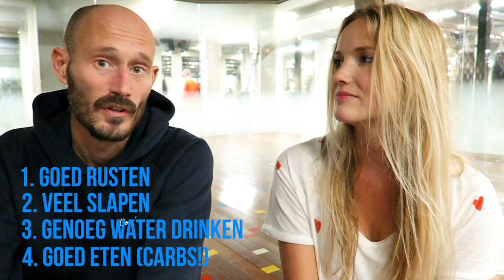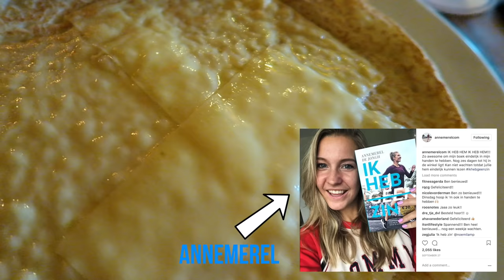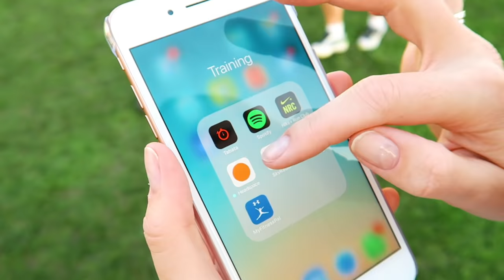Dit gebeurt er als je ONVOORBEREID de marathon loopt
Ik hou van hardlopen maar heb het al heel lang niet meer gedaan. Mooie challenge dus om onvoorbereid de Amsterdam Marathon te gaan lopen. Hoe ver kun je komen met slechts 1 week voorbereiding?

Deze video is in samenwerking met Sky Radio gemaakt.